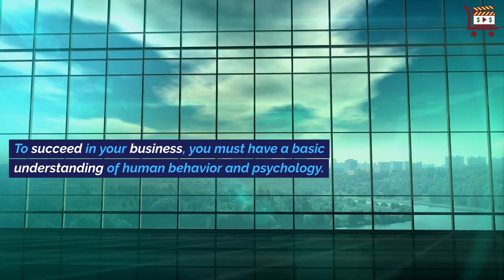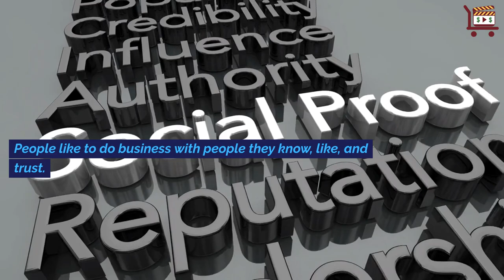How to Use Psychological Triggers to Build Trust with Your Target Market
To understand how your target market will behave, you first need to be able to identify who they are, what they need or want, and build trust with them.

Consumer buying decisions are based on both conscious and unconscious emotions.

To succeed in your business, you must have a basic understanding of human behavior and psychology.

Whether your company sells services or products, the chances that a potential customer will purchase are higher if they feel some psychological connection.

Position Yourself as Your Industry Expert

Finding information on the Internet today is not difficult. However, determining what is valuable and truthful information versus what is only clickbait is not as easy.

Your goal as a business owner is to prove to your audience that your brand is trustworthy, reliable, and valuable.

There are many ways businesses show their authority. For example, sports, clothing, and makeup companies often use celebrities as influencers to talk about their products to give them authenticity and authority.

People have been telling stories that are passed on for thousands of years. Why is that?

Hearing stories triggers emotions by activating brain parts associated with movement, sight, taste, and sound.

Hearing stories, like watching movies or reading books, allows us to feel part of an experience without actually being there.

Sad, exciting, and emotional movies or books can transport us into the world of the story.

This influences our emotional brains. And it is our emotional brains that help us make our purchase decisions.

Business owners want to be able to tap into the emotional brain of their target market.

When telling your business story, select the emotions that relate to your product or service.

When you tell an emotional story, you can tap into a psychological trigger in your potential customers.

The emotions that go viral more than others are awe, positivity, happiness, fear, anxiety, and anger.

Pique Their Curiosity

People, by nature, are curious. Have you ever heard the expression, “Inquiring minds want to know?”

By making your target market curious, you can keep them engaged. Whatever you do, you need to provide value to your potential customers.

If you aren’t answering their questions or solving their problems, why would they even pay attention to you?

Offer free content such as an e-book or relevant and helpful whitepaper if possible.

Use Social Proof

People like to do business with people they know, like, and trust. They also want to do business with companies their friends, family, and co-workers like and trust.

This is precisely why word-of-mouth advertising or referral marketing is a powerful marketing tool.

When marketing your company, hit the psychological triggers to get your target market to trust your brand and come back to learn more about your products or services.

00:00 Introduction
00:15 Human behavior and psychology
00:28 Position yourself as your industry expert
00:47 How to show your authority
00:58 Storytelling
01:29 Emotional triggers
01:58 Pique their curiosity
02:12 Provide value
02:27 Use social proof